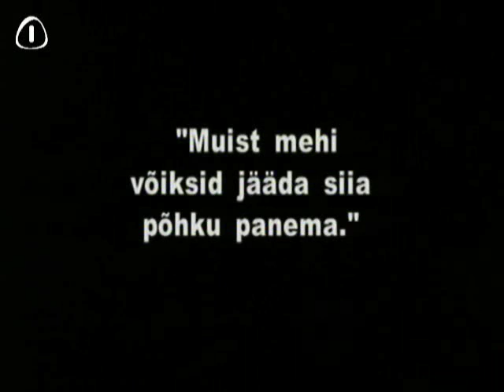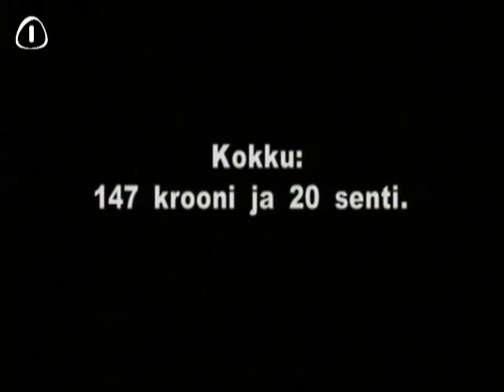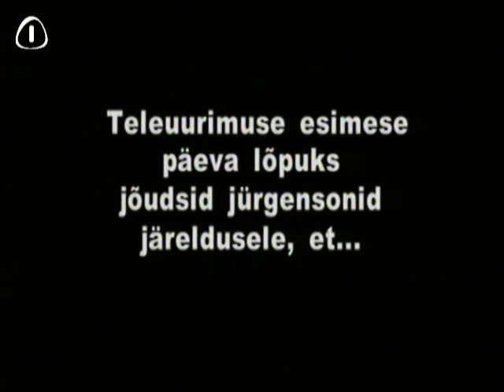Jürgensonid 4. osa (Allfilm 2001)